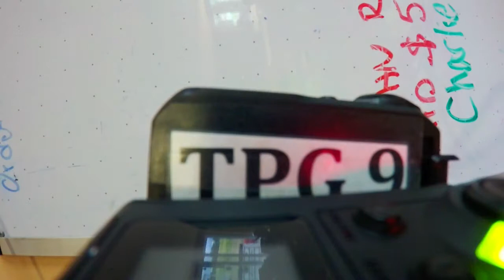Ander Dobo Paragliding at Torrey Pines Gliderport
One of the best ways to get airborne: Tandem Paragliding at Torrey Pines Gliderport! Visit flytorrey.com for more info!